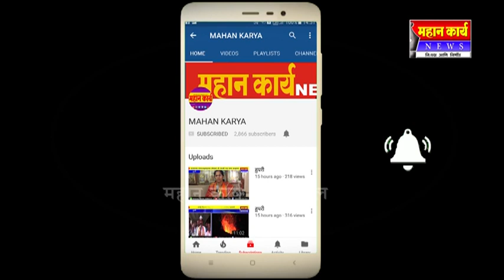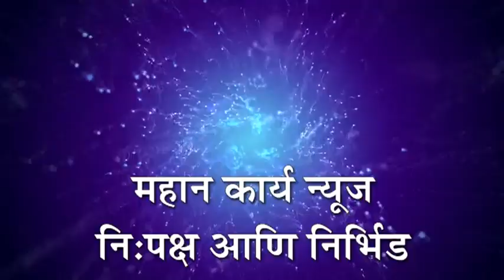अब्दुललाट मध्ये श्री दत्त जयंती निमित्त गुरूचरित्र पारायण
अब्दुललाट मध्ये श्री दत्त जयंती निमित्त गुरूचरित्र पारायण व श्री ज्ञानेश्वरी पारायणाचे आयोजन